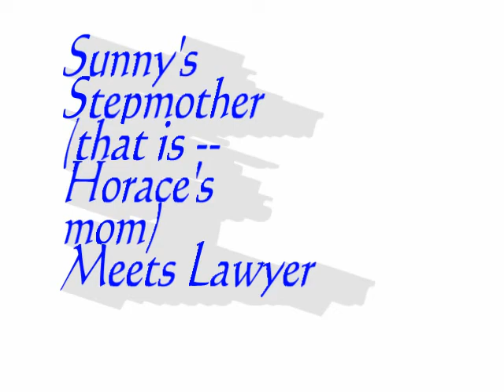Sunny and Horace meet the lawyer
Sunny's stepmother visits the lawyer